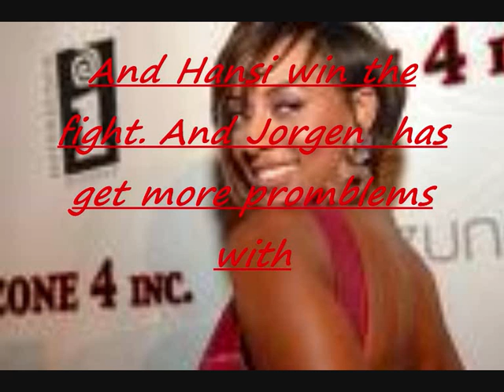Keri Hilson ft. Kany west & Ne-Yo - Knock you down